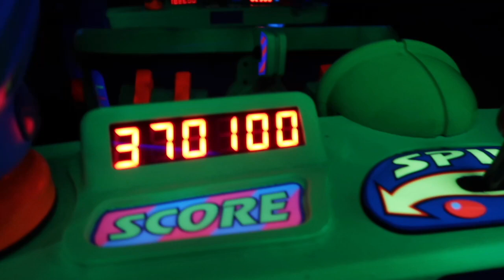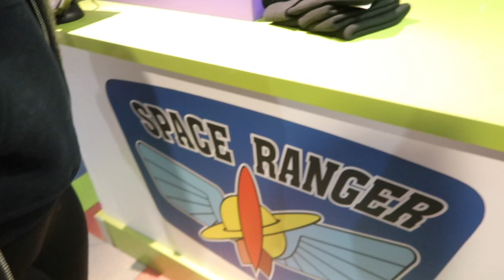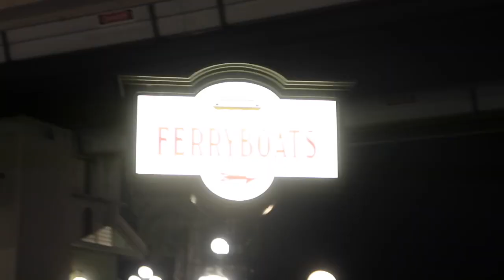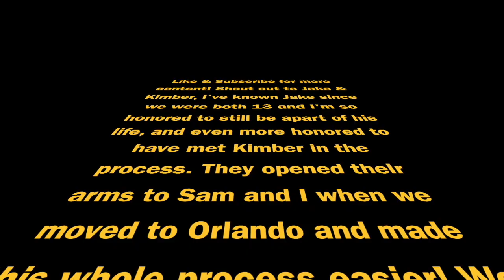I Took My Friends To Disney World!!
Hello, hello! Guys, this day was one of the best days I've ever had at Walt Disney World, and that says a lot. We moved to Orlando recently and finally got to live near two of my closest friends that I've known since high school. Now that I'm a cast member I was able to take my friends to the park! They hadn't been in over 10 years!! Save up the money, take a friends trip to Disney, trust me...It's worth it!!